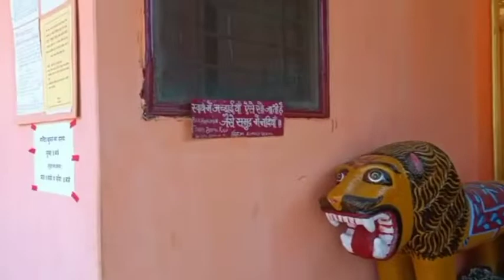Visit to an unknown temple 🕌 || Shimla || Avantika Pamta